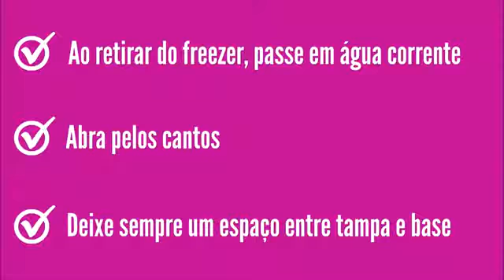Tupperware para Freezer Jeitosos e Freezertime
Os produtos da Tupperware Freezer foram feitos especialmente para congelar alimentos. O material usado é flexível para suportar baixas temperaturas!